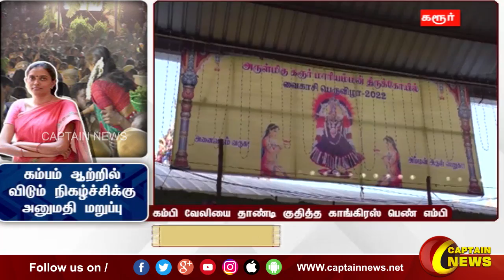கரூர் | கம்பம் ஆற்றில் விடும் நிகழ்ச்சியில் போலீசார் அராஜகம்.